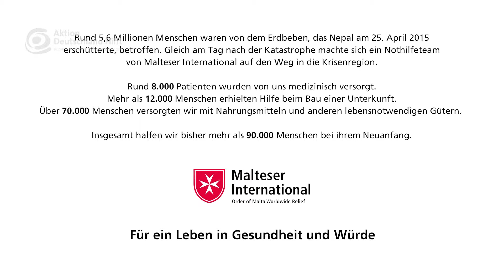Neuanfang für Latima und Laxman - Hilfe nach dem Beben in Nepal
Rund 5,6 Millionen Menschen waren von dem Erdbeben, das Nepal am 25. April 2015 erschütterte, betroffen. Gleich am Tag nach der Katastrophe machte sich ein Nothilfeteam von Malteser International auf den Weg in die Krisenregion.